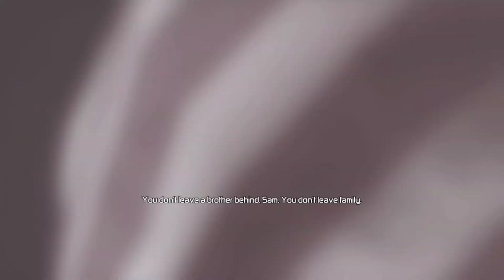Washington Monument - Splinter Cell: Conviction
The newest installment in our series of hijinks in Splinter Cell Conviction. Expect another upload later this week.